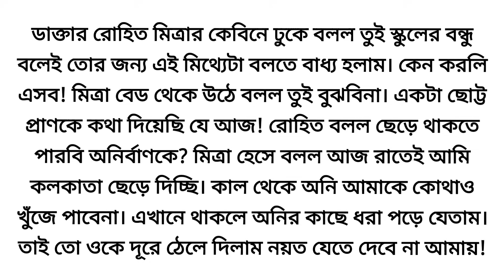অবশেষে ভালোবেসে চলে যাব ❤️🌼/Heart touching Bangla story/ Bangla short story/Motivational story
বিবাহ বহির্ভূত ❤️🌼/Heart touching Bangla story/ Bangla short story/Motivational story

গল্প: বিবাহ বহির্ভূত
লেখিকা: দেবযানী গুহ